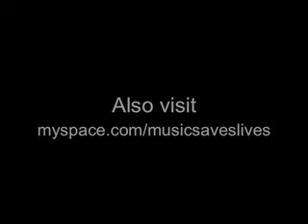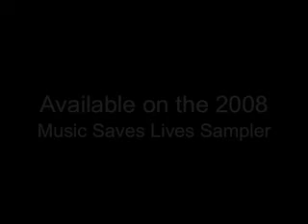Music Saves Lives Artist Guitar Paint Job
I was asked to paint a Gibson guitar for Music Saves Lives. I time lapsed the whole process which in total was about 4 incomplete days.

The guitar will signed by Jacks Mannequin and auctioned off to raise money for Music Saves Lives and their cause.

off of the 2008 MSL sampler